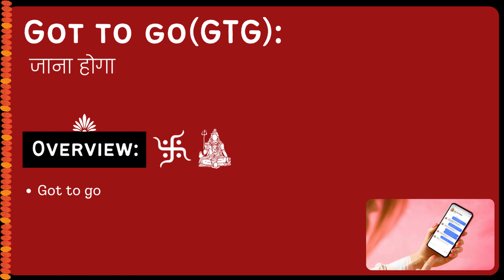Got to go (GTG) Meaning in Hindi/Urdu | Meaning of Got to go (GTG)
Meaning of Got to go (GTG) in Hindi/Urdu | Got to go (GTG) ka matlab kya hota ha? | What is Got to go (GTG)? | Got to go (GTG) क्या है?

इस video में हम जानेंगे की Got to go (GTG) का क्या मतलब होता है और साथ में कहा कहा हम Got to go (GTG) का उपयोग कर सकते ह।   इस video में, मने Got to go (GTG) के उदहारण और कैसे pronunciation, कैसे करना है वो वि बतया ह।

आइए केवल 1 मिनट में Got to go (GTG) का अर्थ सीखते हैं।
Let's learn meaning of Got to go (GTG) in only 1 minute.

What does Got to go (GTG) Mean? (Got to go (GTG) का क्या मतलब है?)
Meaning of Got to go (GTG) in Hindi (Got to go (GTG) का हिंदी में अर्थ )
examples of Got to go (GTG) in Hindi (हिंदी में Got to go (GTG) का उदाहरण)
Meaning of Got to go (GTG)
Got to go (GTG) ka matlab kya hota ha?
What is Got to go (GTG)?
Got to go (GTG) meaning
Got to go (GTG) kya hota ha?
Meaning of Got to go (GTG) in Urdu
Got to go (GTG) in Whatsapp,Facebook
Got to go (GTG) Full form
Got to go (GTG) when to use
Got to go (GTG) Chatting